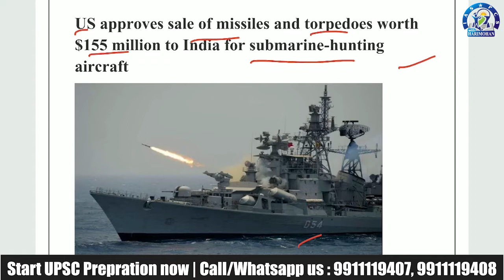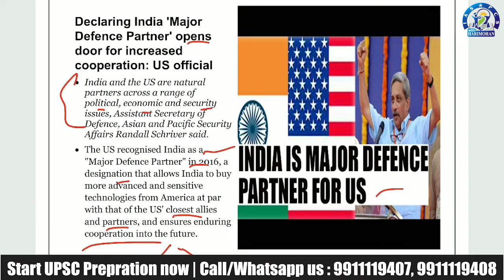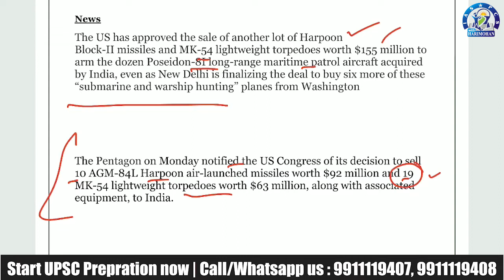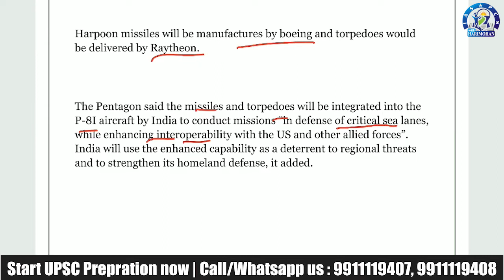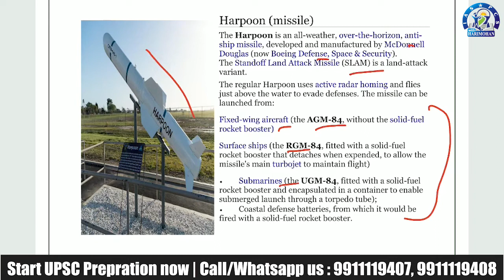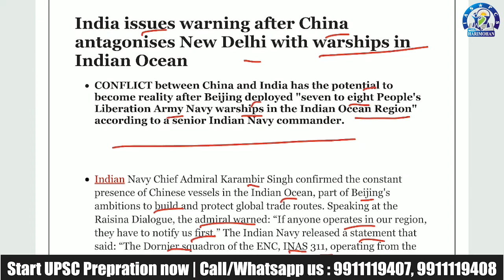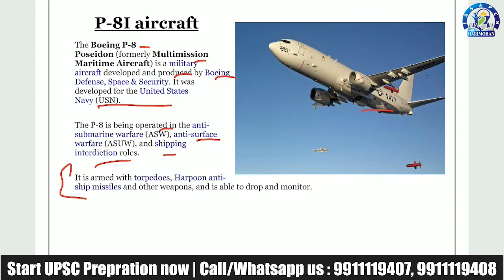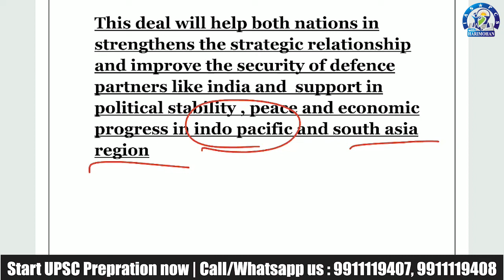US Approves Sale of Missiles Torpedoes worth $155 million to india | Defence Deal | by: K Mohan Sir